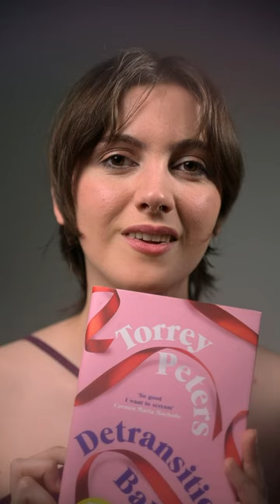Recommandation lecture - Detransition, Baby de Torrey Peters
Compte Youtube principal @BehindTheMoons pour de plus longues vidéos ASMR 🤍